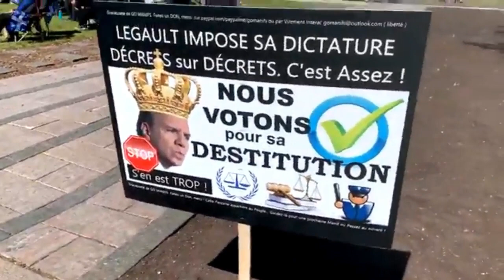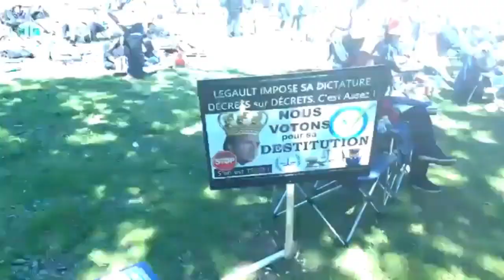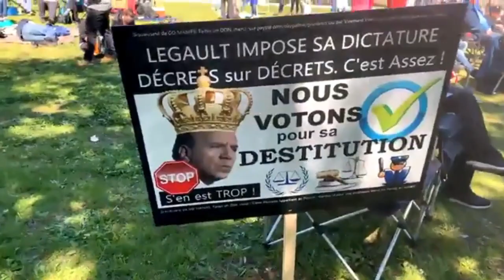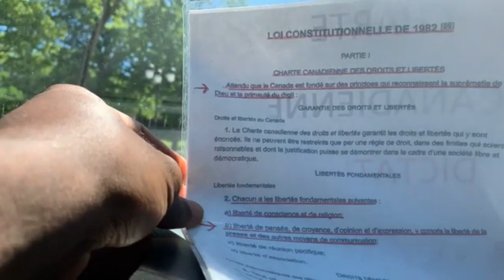Pourquoi une partie des Québécois(es) manifestent-ils ?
⚠️FORMULAIRE - RAPPORT DE VÉRIFICATION⚠️

⚠️FORMATION EN IMMOBILIER ET EN LIBERTÉ FINANCIÈRE⚠️
1) Placez Gagnez

- ebook ( Gérer les soucis de couple )
⚠️Merci pour VOS DONS ⚠️
Merci d' encourager la chaine comme vous le faites déja.